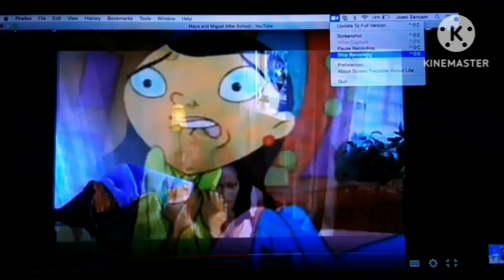Head of State: NOOOOOOOOOOOOOOOO! in Low Voice